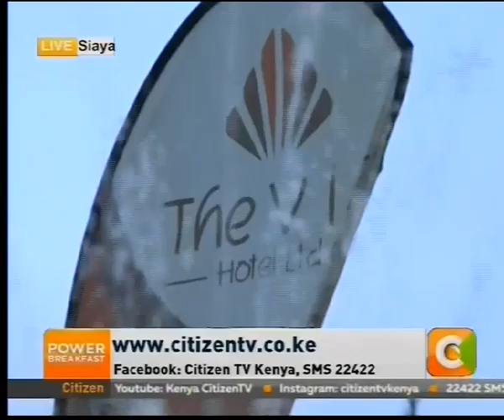Power Breakfast: Siaya County politics